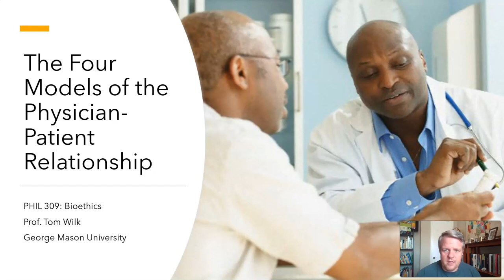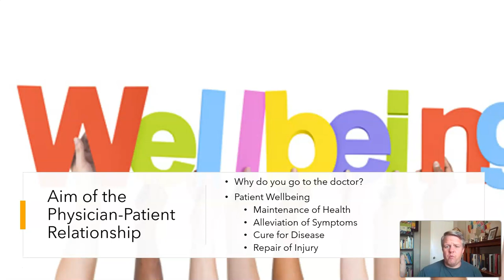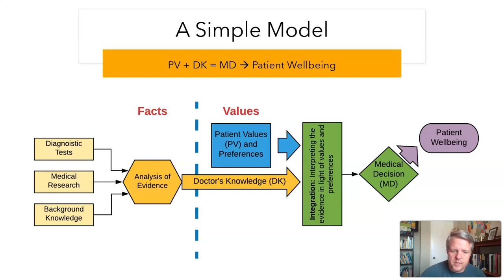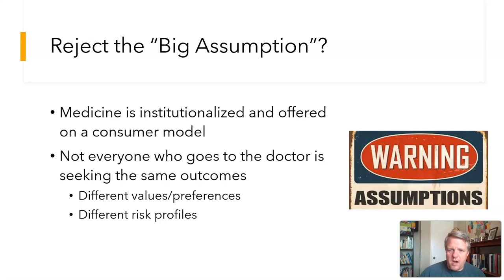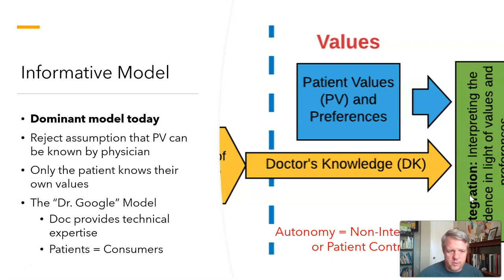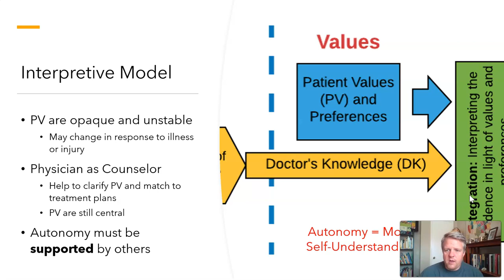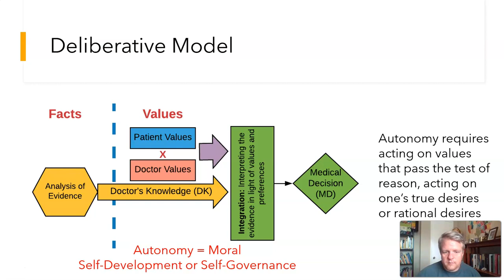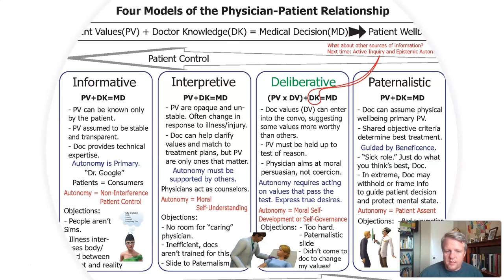Four Models of the Physician-Patient Relationship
A not-so-short lecture on the four models of the physician-patient relationship proposed by Zeke and Linda Emanuel in their paper, "The Four Models of the Physician-Patient Relationship."